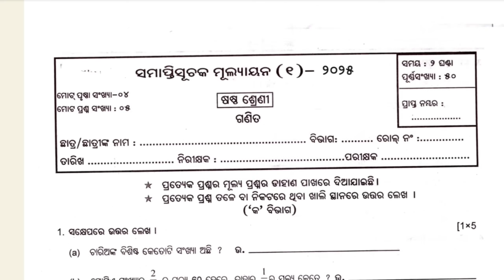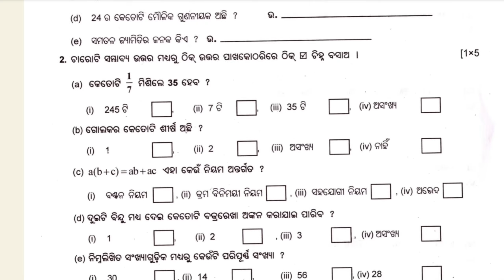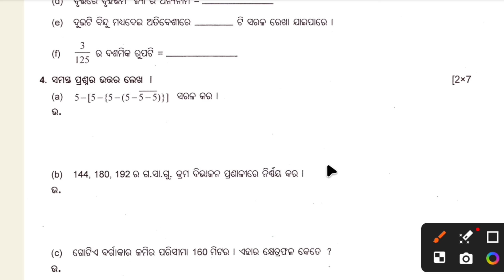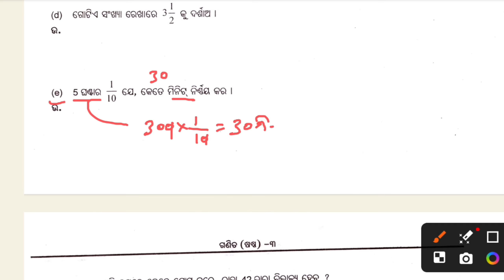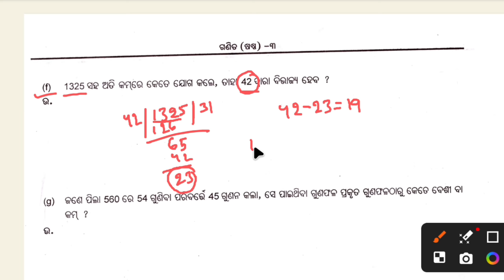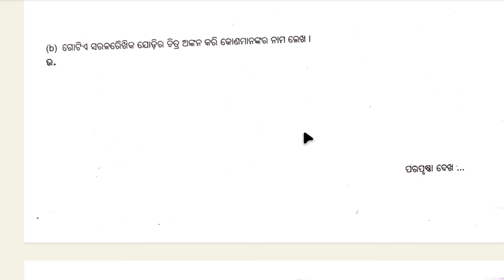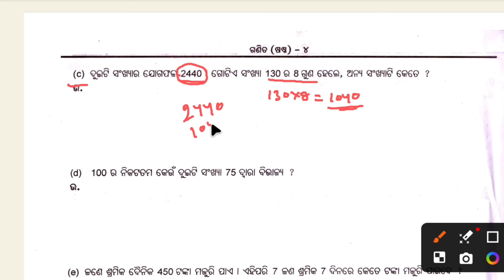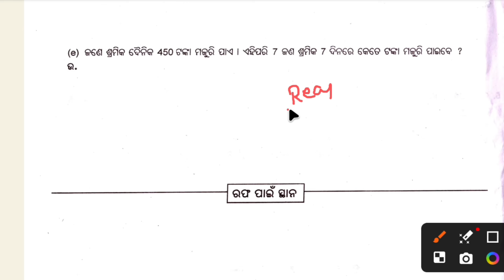Class 6 half Yearly Question Paper - 2025 Edition: math || CLASS 6 SA 1 Math QUESTIONS PAPER 2025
6th class half yearly exam math real question paper2025//6th class sa1 ganita real question 2025

6th class half yearly exam ganita real question paper2025//6th class sa1 math real question 2025

6th class ganita question answer
class 6 math half yearly exam
Suryadev Academy
class 6 math half yearly question paper,
class 6,
Suryadev Academy class 6
class 6 mathematics,
math paper discussion,
class 6 math paper answer key,
math answer key 2024-25,
class-6 math half yearly exam question paper,
math answer key,
class 6 math sample paper,
class 6 math sa 1 question paper,
class 6 half yearly exam odia question paper,
class 6 half yearly exam question paper odia,
class 6 half yearly exam odia real question paper,
6th class exam question paper 2025,
6th class odia exam question paper